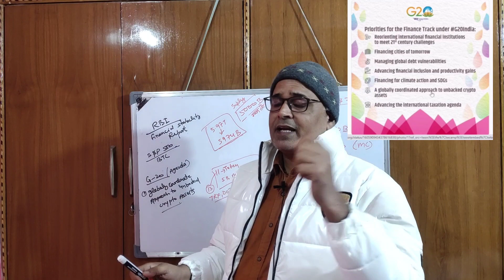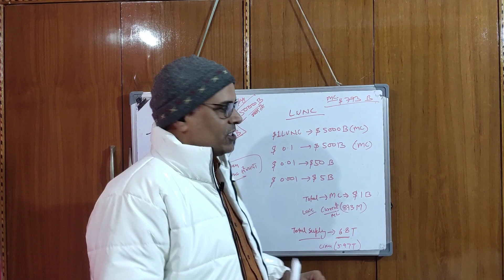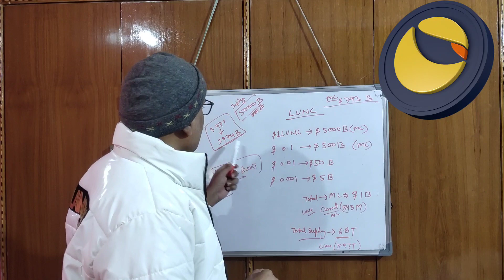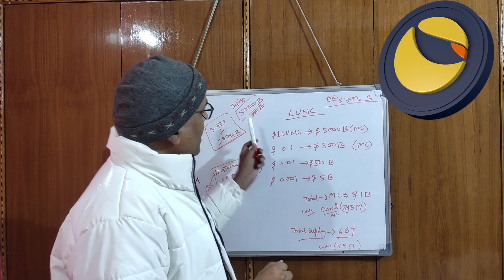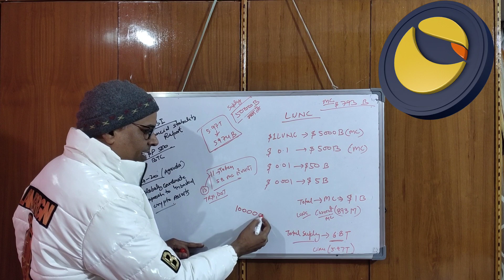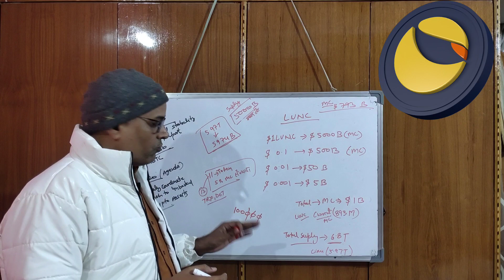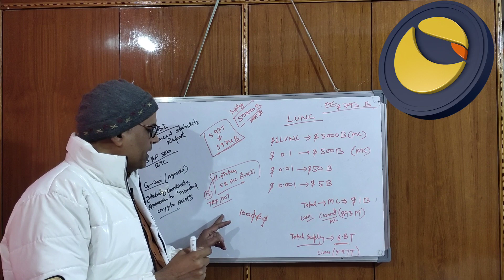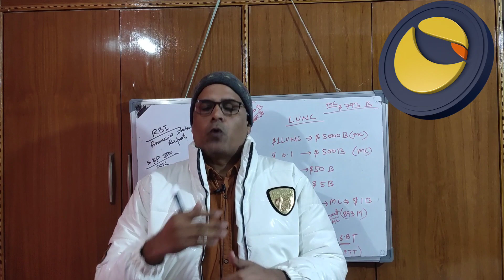RBI GOVERNOR Crypto Ban 2023 || LUNC Price Prediction $1 || Earn With Rohitash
our video are only for educational and informational purpose only . this is highly risky and volatile market. we are not forcing anyone to invest in crypto market or currency. invest on your own research, Analysis, understanding and risk.  we will be not responsible for your profit and losses.